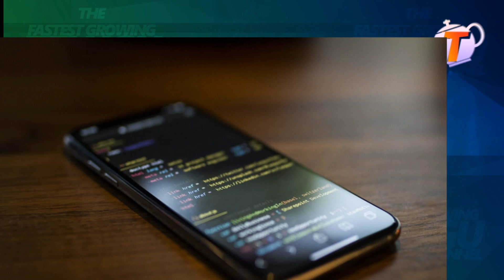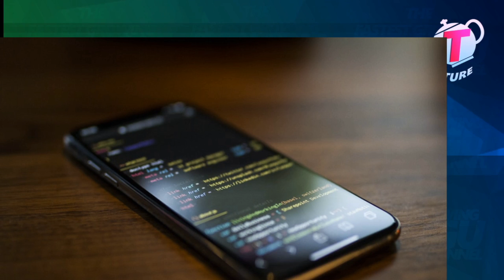Bigg boss 4 t mixture analysis part1 | biggboss nominations episode బిగ్ బాస్ నామినేషన్ పార్ట్-1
Walk with T mixture through the forest and gain Knowledge on National Parks T mixture Forest Walk -1

Walking in the forest with T mixture and gain Knowledge on National Parks T mixture Forest Walk -2 అడవి లో నడక